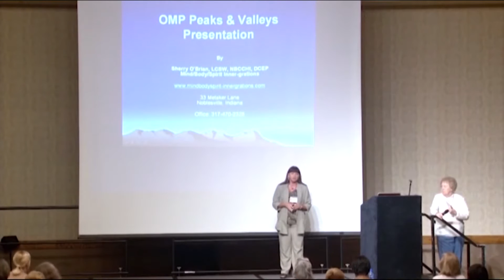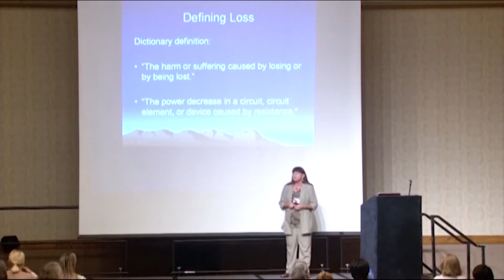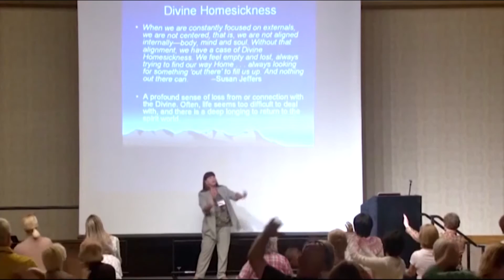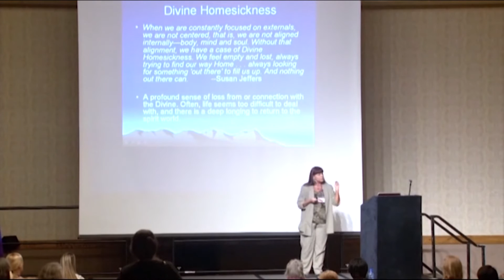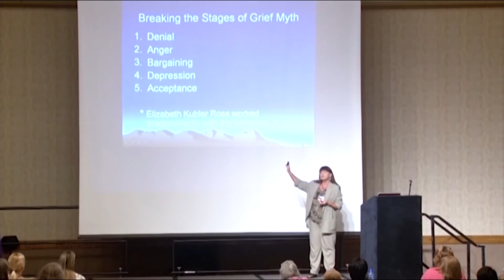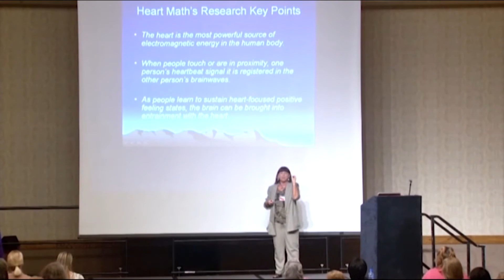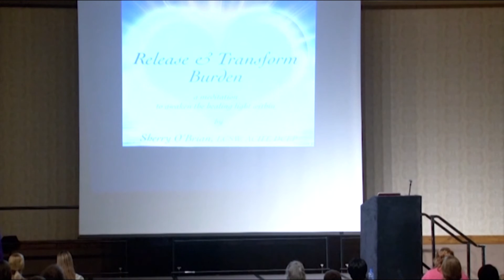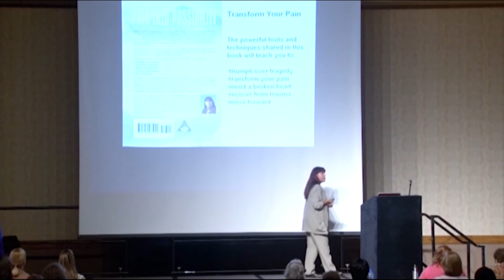How to recover from the passing of a loved one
Dolores Cannon was a regressive hypnotherapist and psychic researcher who recorded "Lost" knowledge. Dolores was involved with hypnosis for 40 years and exclusively with past-life therapy and regression work for thirty years. Over this time she developed her own unique technique which enabled her to gain the most efficient release of information from her clients and to facilitate instantaneous healing.